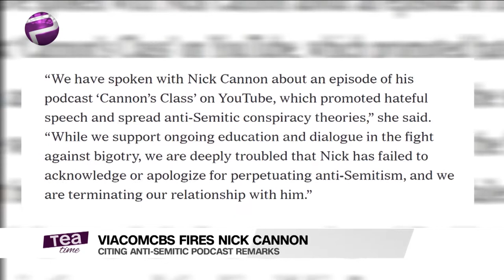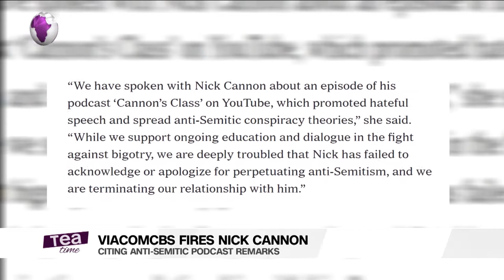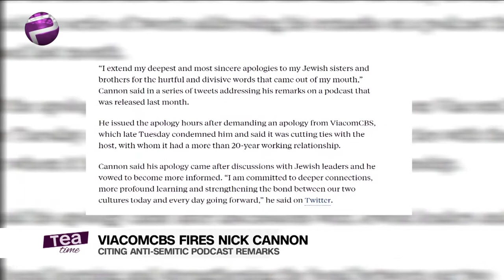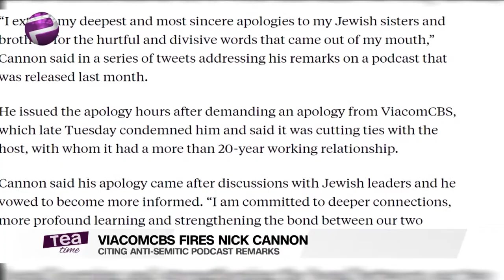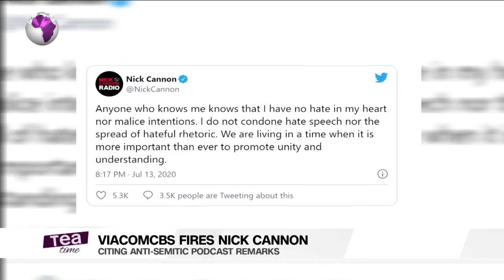ViacomCBS Fires Nick Cannon, Citing Anti-Semitic Podcast Remarks